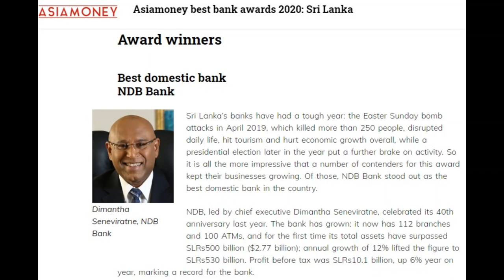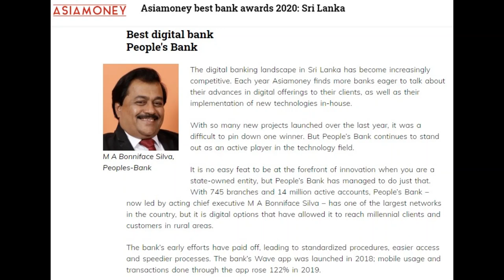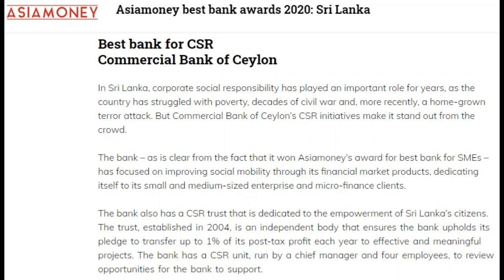Asiamoney best bank awards 2020: Sri Lanka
Best Domestic Bank: NDB Bank
Best Corporate & Investment Bank: NDB Investment Bank
Best International Bank: HSBC
Best Digital Bank: People's Bank
Best Bank for SMEs: Commercial Bank of Ceylon
Best Bank for CSR: Commercial Bank of Ceylon